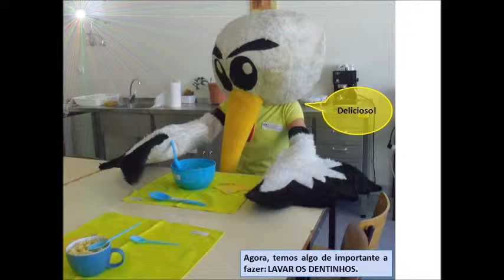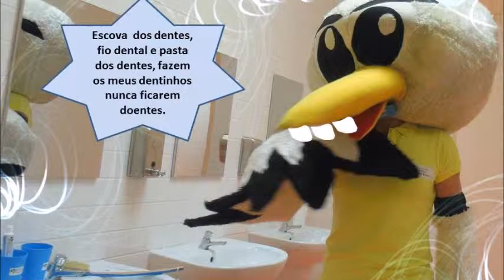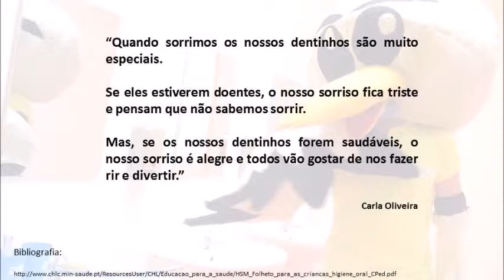A Cegonha Ensina Higiene Oral